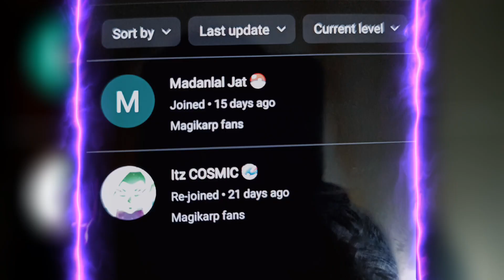Ash Final Pokemon Team 😭 : Pokemon Climax Journeys Episode 4 ( Fanmade )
Thanks ❤️

pokemon,pokemon ultimate journeys episode 20,pokemon in hindi,pokemon guruji
,pokemon ultimate journeys episode 20 in hindi,pokemon cartoon,pokemon ultimate journeys ep 20,pokemon pokemon,pokémon ultimate journeys episode 20,pokemon in hindi ultimate journeys 19,pokemon video
,pokemon journeys, pokemon ultimate journey episode 20

Your questions
1-pokemon in hindi
2-Pokemon journeys ep 36 in hindi 3-Pokemon journeys explain in hindi 4 Pokemon new episode in hindi
5-pokemon episodes in hindi
6-Pokemon journeys new ep in hindi
7-pokemon sword and shield anime 8-pokemon journeys anime
9-pokemon journeys episode 35 review
10-pokemon journeys the series
11-pokemon journeys new episodes
12-pokemon journeys ep 35 reaction
13-Pokemon journeys new episode in hindi
14-pokemon sword and shield episode 100 15-Pokemon sword and shield episode 36 in hindi h
16-pokemon journeys in hindi
17-pokemon journeys new updates
18-greninja returns in pokemon journeys
19-Pokemon asia hindi official
20-Pokemon journeys episode 105 21-pokemon journeys episode 105 preview
22-Pokemon journeys episode 105 explained in hindi
23-pokemon sword and shield episode 105
24-Pokemon journeys episode 105 in hindi
25-serena return in pokemon journeys
26-Serena return in pokemon journeys in hindi
27-serena return in galar 28-serena returns
29-pokemon journeys ash greninja return
30-Pokemon journeys episode 106
31-Pokemon journeys episode 106 preview
32-Pokemon journeys episode 106 preview english sub
33-Pokemon journeys episode 106 in hindi 34-greninja returns to ash in galar episode english dub
35 Pokemon sword and shield ep 106
36-Pokemon sword and shield ep 106 in hindi
37-greninja returns to ash episode
38-greninja returns to ash full episode
39-Pokemon journeys misty return
40-Misty returns to pokemon episode 41-Misty in pokemon journeys
42-Misty in pokemon sword and shield 43 Pokemon journeys misty returns full episode
44-Misty returns in pokemon journeys
45-pokemon journeys episode 108
46-Pokemon journeys ep 110 47-serena returns in pokemon journeys
48-pokemon anime
49-Pokemon journeys episode 106 full episodr
50-Pokemon journeys episode 106 full episode in hindi
51-Pokemon journeys episode 106 english sub
52 Brock return in pokemon journeys ep 106
53-Pokemon sword and shield episode 106 in hindi
54-ash gible evolves into gabite episode 55-ash garchomp
56-ash catches garchomp
57-Ash gible evolves into gabite 58-Pokemon journeys new leaks
59-Ash gible evolve into garchomp full episode 60-Ash old pokemon return in hindi full episode
61-pokemon new episodes in hindi
62 Pokemon in hindi
63-ash pokemon in hindi
64-Goh suicune return in pokemon journeys
65-Pokemon journeys episode 107 66-Pokemon journeys episode 107 eng sub 67-Pokemon journeys episode 107 in hindi
68-Pokemon journeys ep 107 full episode
69-Pokemon journeys ep 107 full episode in hindi
70-Ash greninja vs leon charizard full battle

pokemonjourneys Pokemon In Hindi

Pokemon Hindi
Pokemon Asia official (Hindi) Pokemon ash vs Leon part 1
Pokemon ash vs Leon in hindi dubbed
Pokemon New Episode In hindi
Pokemon Ka Naya Episode Hindi Main
Pokemon All New Episodes In Hindi Pokemon